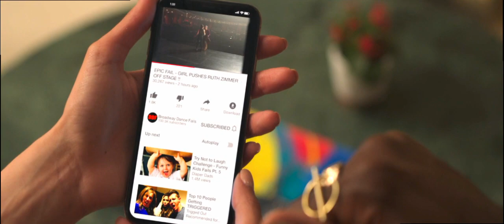Oh look..., another person retweeted!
He's such a good friend and neighbor.

April (Sofia Carson) and Deco (Brandon Kyle Goodman) in the movie "Feel the beat".

Director: Ellisa Down
Writer: Shawn Ku and Michael Armbruster
Production company: Resonant entertainment and Bitter boy production
Release date: June 19, 2020
Genre: Drama, Family, Comedy